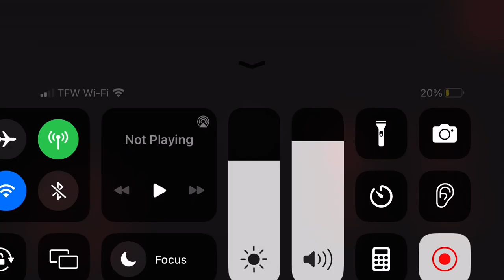Garten of banban 4:nabnab in da vents gameplay 3 (no jester scene due to deleting footage)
Yep i accidentally deleted the footage that was intended to be gameplay 3